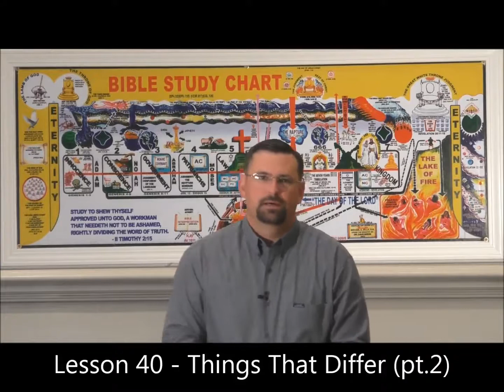Bible Study Time (Lesson 40) Dispensational Differences #2- David O'Steen